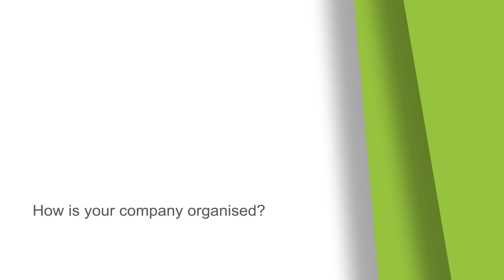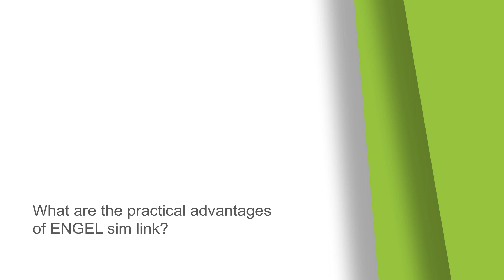Customer interview: Intercable about the connection of simulation and real world with sim link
Intercable is a global manufacturer of automotive parts with subsidiaries in Europe and Asia. To facilitate fine-tuning and product optimisation for the machine operators, Intercable during the design phase relies on ENGEL sim link in addition to Moldflow. This enables a direct link between product development and the ENGEL injection moulding machines.

At K show 2022  Gianluca Cappella reported on how this helped them to save up to 50 % of time:
00:21 - Introduction of Intercable
00:54 - Challenges in production
01:27 - Solution with ENGEL sim link
02:02 - Benefits of ENGEL sim link
02:36 - Results and numbers